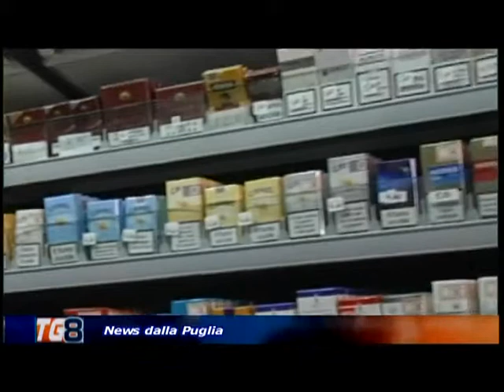SVZ NEWS DALLA PUGLIA TG 8 del 17 01 2015